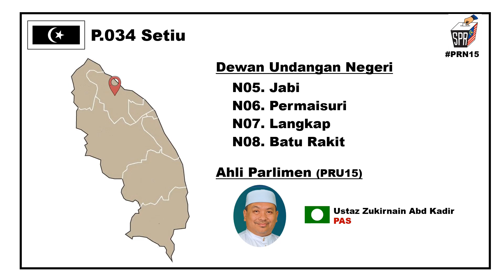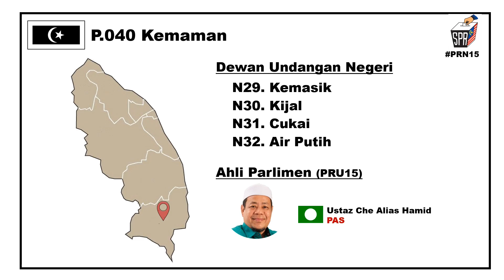【PRN15】Bahagian Parlimen & Dewan Undangan Negeri Terengganu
【Pilihan Raya Negeri ke-15 2023】
Pilihanraya 6 Negeri

Bahagian Parlimen dan Dewan Undangan Negeri Terengganu